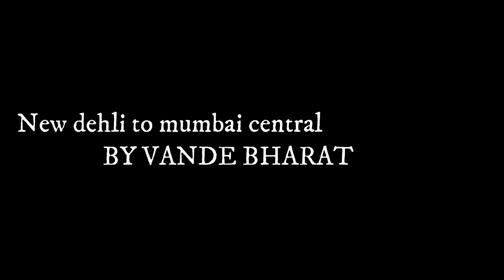New delhi to mumbai uncut journey by vande bharat express l Indian train simulator (Timelapse)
welcome people welcome to my new dynamic video of series this series we will getting ride on indian train simulator. Conviniant halt toward :- vadodara , surat , mumbai central . So sit back put on headphones & enjoy the ride be on journey